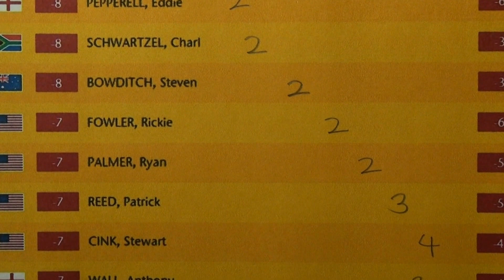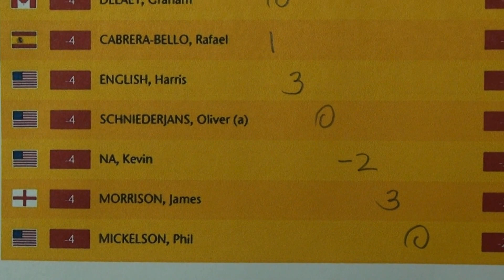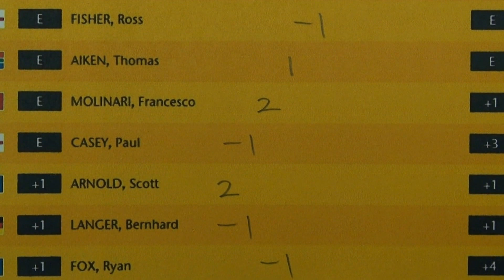Round 3 Today - The Open Championship 2015 - Golf Rhythm Rate